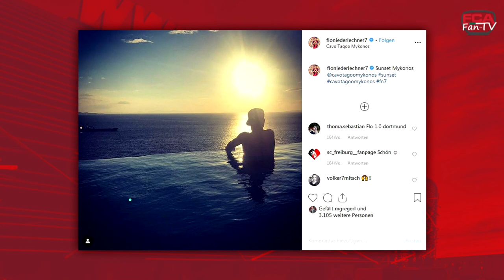18/19 // Interview // FCA verpflichtet Florian Niederlechner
Der FC Augsburg hat den ersten Neuzugang für die kommende Bundesliga-Saison 2019/20 verpflichtet. Florian Niederlechner wechselt vom SC Freiburg in die Fuggerstadt. Im FCA Fan-TV verrät der Mittelstürmer, warum er sich für den FCA entschieden hat!